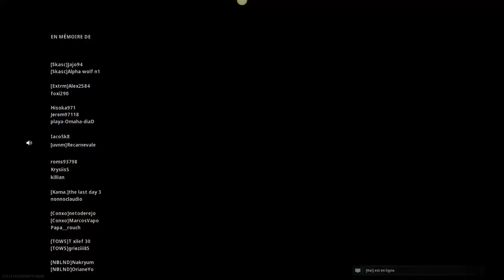WARZONE - WIN TRIO - PROMENADE